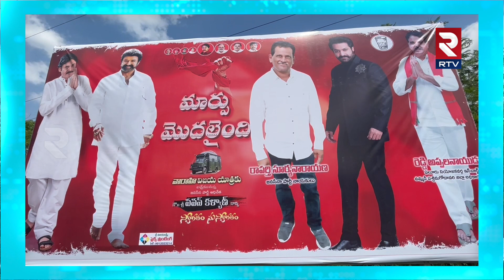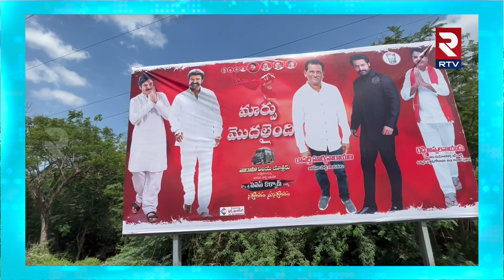Balakrishna NTR Flex In Eluru Pawan Varahi Yatra :హాట్ టాపిక్ మారిన బాలకృష్ణ ఎన్టీఆర్ ఫ్లెక్సీలు|RTV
ఏలూరు లో జనసేన ఫ్లెక్సీల్లో ఆసక్తికర ఘటన * రేపు పవన్ కల్యాణ్ వారాహి యాత్రలో భాగంగా ఫ్లెక్సీలు ఏర్పాటు చేసిన జనసైనికులు..పవన్ బసచేసే ప్రాంతంలో ఏర్పాటు చేసిన ఫ్లెక్సీలో జూనియర్ ఎన్టీఆర్, బాలకృష్ణ ఫోటోలు..ఆసక్తికరంగా మారిన ఫ్లెక్సీ.. సోషల్ మీడియాల్లో వైరల్ అయిన ఫ్లెక్సీ బోర్డింగ్..